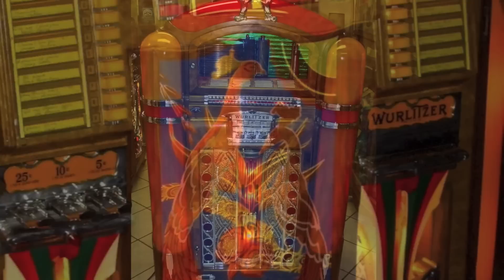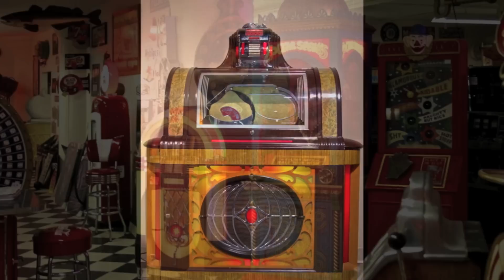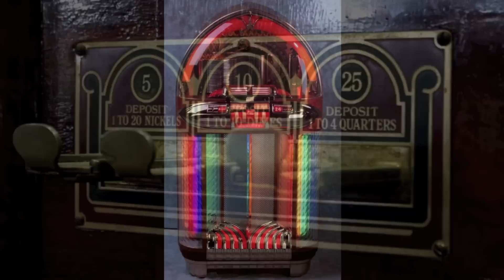"Classical Jukebox" by Leroy Anderson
Here I present " Classical Jukebox" composed by Leroy Anderson in 1950. The composition is based on the 50's hit, Music! Music! Music!, this jukebox plays famous classical pieces, with a section that features a stuck needle that plays a phrase over and over. First performed and recorded by the Boston Pops. Performed here by the BBC Concert Orchestra under Leonard Slatkin.